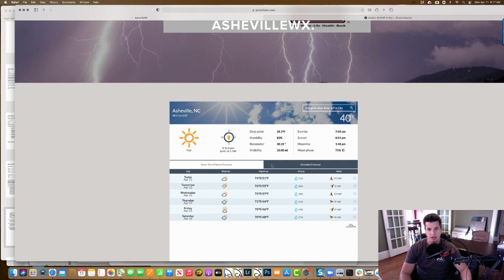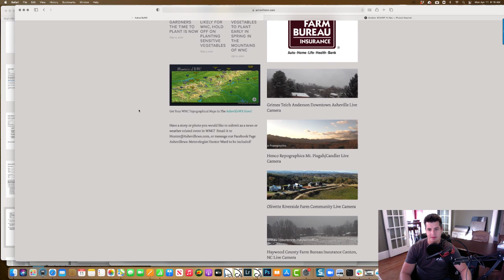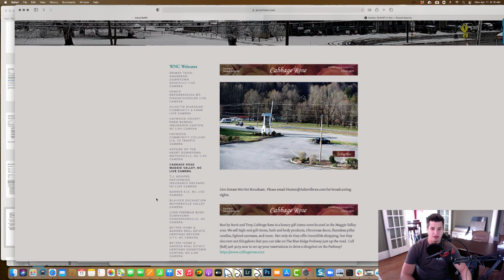Showers Possible Around WNC Tuesday & Thursday, but Spring Temps Return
Temperatures around WNC will get back to average this week with only a scattered chance for showers on both Tuesday and Thursday.  Thursday could have a bit of redevelopment in the afternoon with a severe threat, but all in all this looks to be a decent week around WNC with a very nice Easter weekend in store!